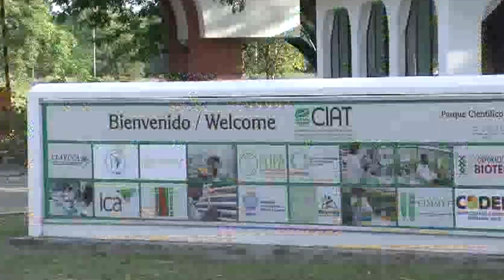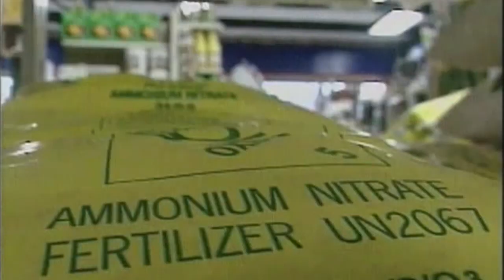Special Grass for Livestock Could Cut Greenhouse Gases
Recent studies at an international agricultural research institute in Colombia have shown that a grass used to feed livestock, known as Brachiaria, could help reduce greenhouse gas emissions from livestock and agriculture and reduce the use of commercial fertilizers. In the United States, for example, agriculture and livestock account for 6 percent of greenhouse gas emissions. Producer Zulima Palacio spent time with scientists and farmers in Colombia and prepared this story.